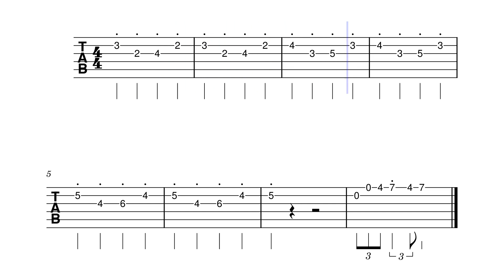Charge – Tommy Walker - Easy Guitar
Fanfare for sporting events, especially baseball